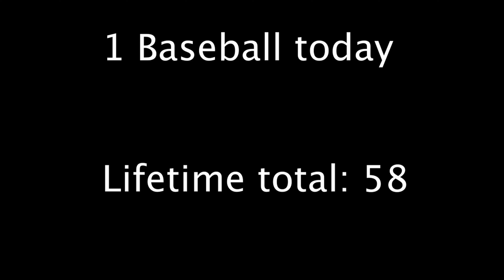The most crowded Ive seen it for batting practice!!!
If you like this video and want to donate some money to help me make better videos

feel free to hit the applaud button right next to the like and dislike button It is totally optional but would help my channel grow.

I am a 16 year old boy who lives in California. If you are new to the channel I try to post weekly of the adventures I have. Don’t worry I don’t bite
News: I started a Instagram page for YouTube only go follow for updated on when I am uploading new videos.